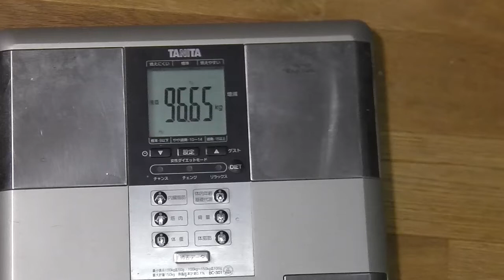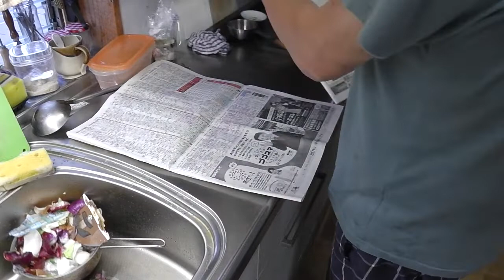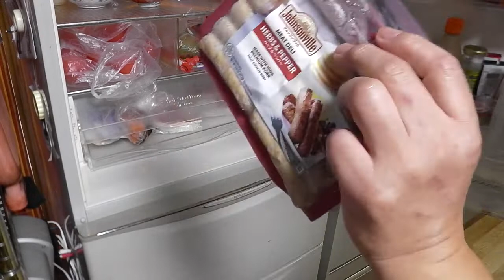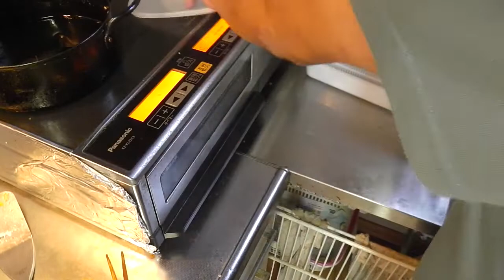幸運な病のレシピ（ 1360 ）朝：ウインナソテー（インゲン、エリンギ、人参、ニンニク）、鮭、イワシ、味噌汁（キャベツ）、「後片付けを科学する」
ウインナのソテーが好評だったので、ニンニクと醤油でソテーした。
人参、エリンギは最初から加熱して、インゲンは葉物扱いなので最後に入れる。
醤油で味を入れて日本酒で鍋底の旨味を持ち上げて食材に戻す。

「政治的に正しい皿の上の栄養学」が『ガンや、認知症、心疾患に循環器、壊疽に肺炎、透析に眼底網膜症、骨阻喪症にリュウマチ痛風膠原病に難病指定、薬で下がる検査値の異常（糖尿痛颶風高血圧に高脂血症）』食事の反映でしかない。